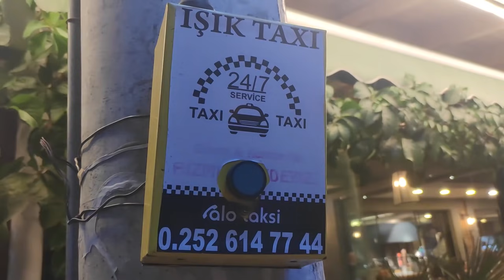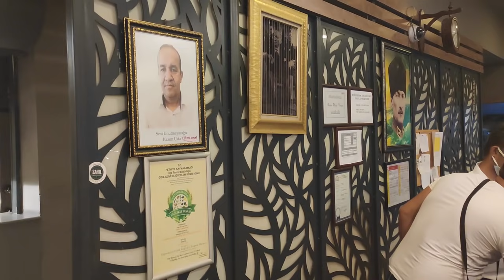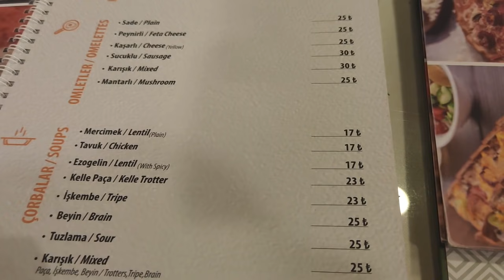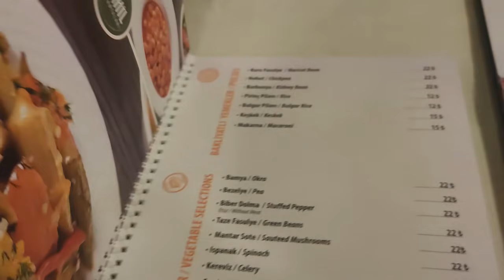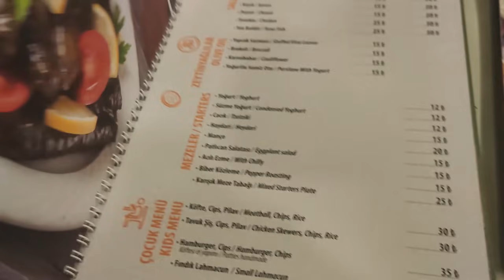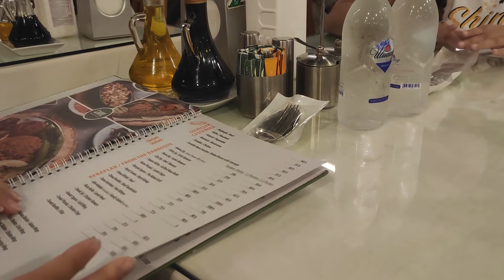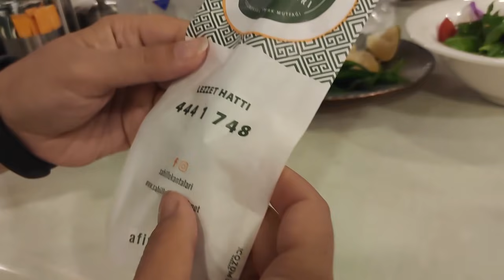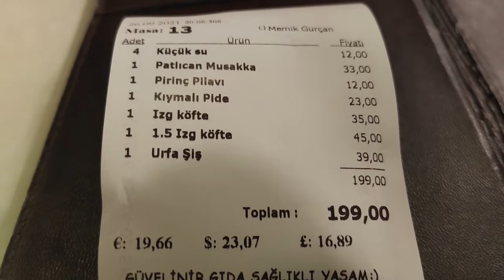УЖИНАЕМ за 20 евро на 5-х В ПОПУЛЯРНОМ ТУРЕЦКОМ КАФЕ с огромным меню как в отеле \ Фетхие Турция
Всей семьей после Олюдениз ужинали в хорошем кафе в Фетхие. Нам понравилась турецкая еда.
Геолокация кафе:
Sahil Lokantaları 2